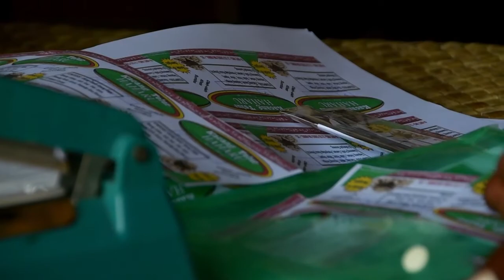Keputusan Perempuan terhadap Hasil Panen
Petani kacang di Haharu, Sumba Timur, dulunya hanya menjual kacang ke pengepul yang datang ke desa dengan harga paling tinggi Rp 10.000 per kg. Para petani merasa rugi karena harus menerima harga dari pengepul, tanpa bisa ikut menentukan harga hasil panen mereka.

Petani perempuan yang tergabung dalam Kelompok Wanita Tani (KWT) kemudian mengikuti pelatihan pengolahan hasil panen dan pengembangan mata rantai pasar yang difasilitasi proyek IRED. "Ada pelatihan tentang bagaimana menjadi ketua kelompok.. bagaimana mengkoordinir... bisa menjaga agar kelompok tetap baik, apalagi saya hanya lulusan SD", kata Lingga Wandal, ketua KWT Pahamu Mamila.

Para KWT mulai berjualan produk olahan kacang sejak 2016 sampai sekarang. "Jadi kesepakatan memang dari kami kelompok itu, yang 100 gram Rp 10.000, yang 250 gram Rp 20.000", ungkap Lingga Wandal. Produk dijual ke toko-toko dan kantor-kantor di Waingapu, ibukota Kab. Sumba Timur, hingga ibu Bupati menjadi pelanggan.

Lingga Wandal pun mengungkapkan keuntungan yang berkali lipat dari menjual hasil panen setelah diolah menjadi produk, "Dalam 1 kilo itu setelah dikemas saya dapat Rp 150.000. ... Di desa juga sudah menerima kami untuk kasih bantuan". Pengambilan keputusan perempuan terhadap hasil panen ini merupakan bukti kontribusi proyek IRED terhadap Kesetaraan Gender dan Inklusi Sosial (GESI).